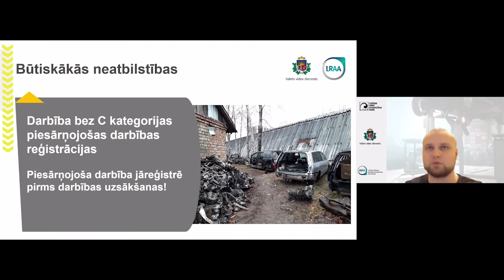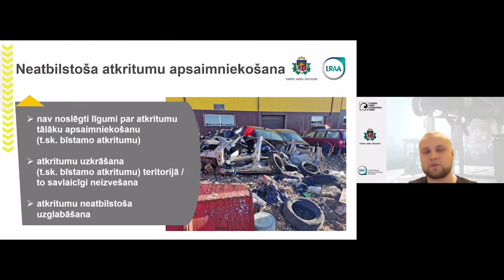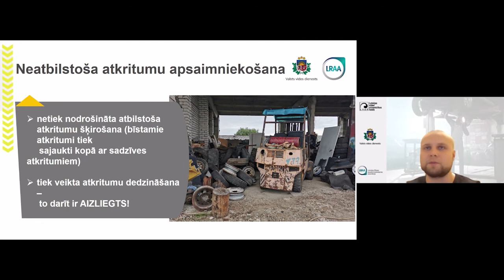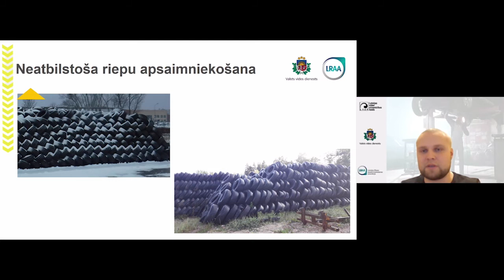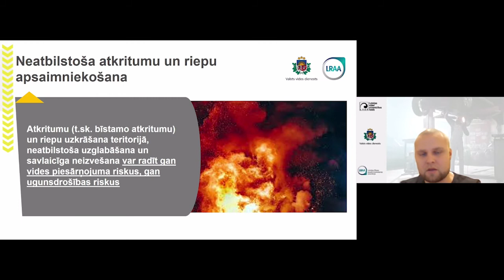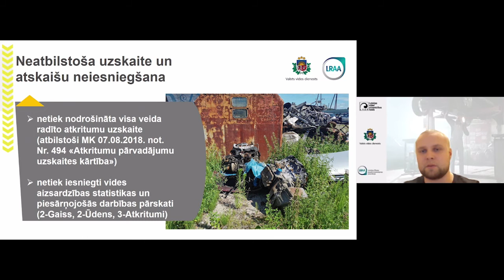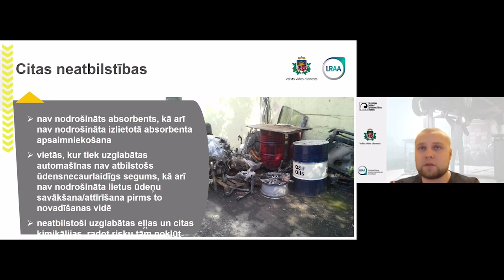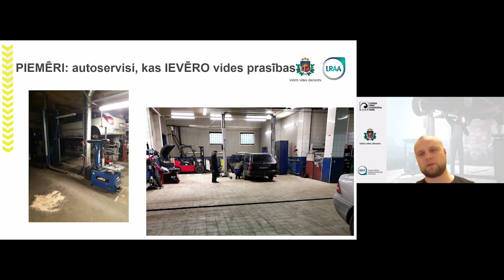Semināra 4.daļa - par VVD pieredzi un pārkāpumiem, kas visbiežāk tiek novēroti autoservisos.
Seminārā par vides aizsardzības prasībām autoservisos Kalvis Avotiņš, Valsts vides dienesta (VVD) Lielrīgas reģionālās vides pārvaldes Piesārņojuma kontroles daļas vadītājs, stāsta par VVD pieredzi un pārkāpumiem, kas visbiežāk tiek novēroti autoservisos.